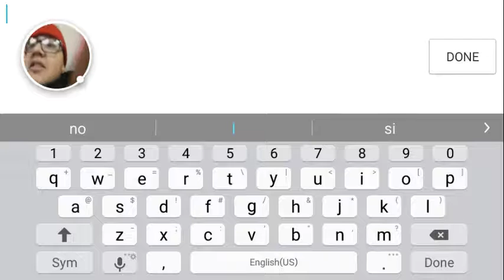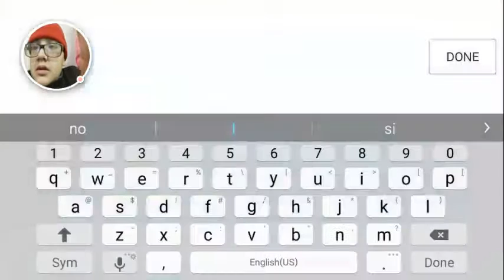Slugtera Taking Care Of Slugs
Slugtera

-Thanks to sister making me download this

- What do you think i named my slug